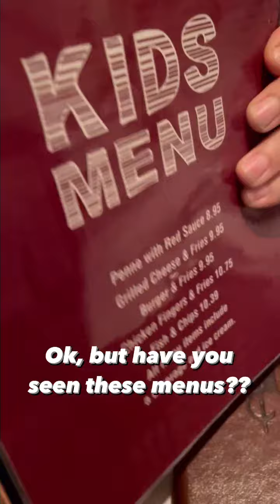Dinner at The Innsville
Birthday dinner from last year 🤤

Delicious is honestly an understatement!!

The presentation wasn’t even the best part of this place (although everything looked spectacular!!) The service is what really caught my attention! The staff went over and beyond to make sure we had a great time, and we did!

Can’t wait to go back for their murder mystery night 🤩

Check out The Innsville for delicious food and a wonderful atmosphere 🥰